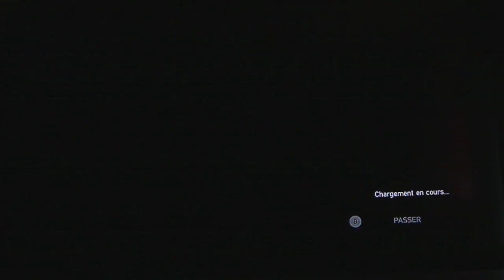Zombi U Worst Death evAr :S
This is what happends when u try to go to fast un prepared... /// Voici ce qui peu arriver dans Zombi U si on ce prepare pas en avance